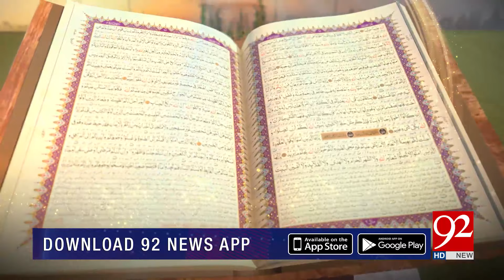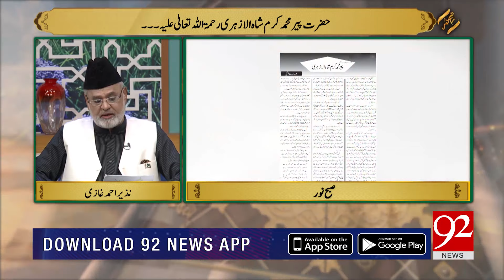SUBH-E-NOOR | Hazrat Pir Karam Shah al-Azhari (RA) | 19 September 2019 | 92NewsHD